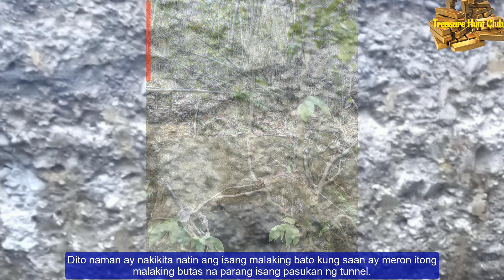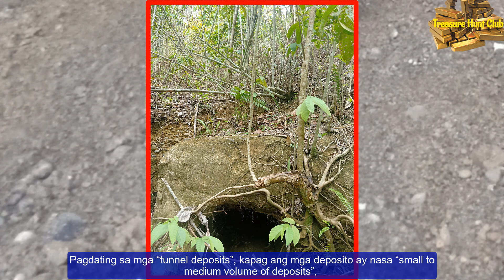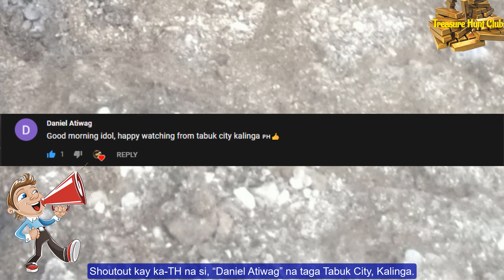Tunnel ng mga Sundalong Hapon | Yamashita Treasures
Ang ating tatalakayin sa bidyong ito ay tungkol sa mga tunnel na nahukay ng ating ka-TH sa kanyang lugar.